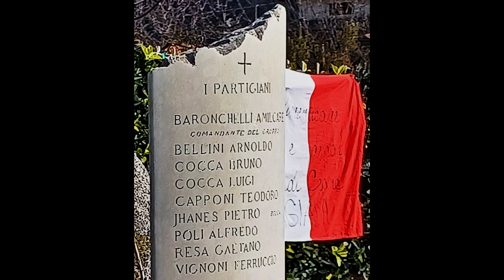dieci ragazzi ammazzati nella Resistenza - Provaglio Val Sabbia 5 marzo 1945 - 2023